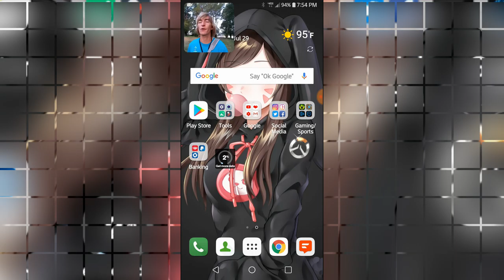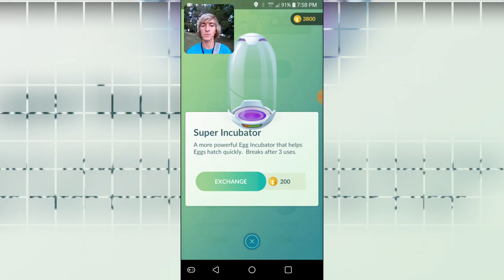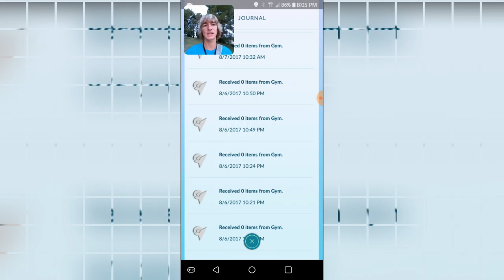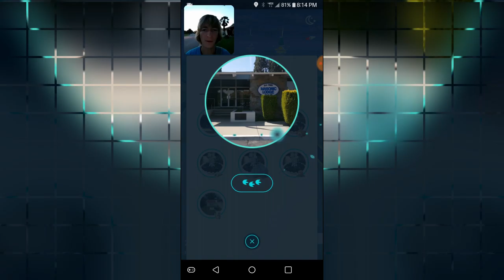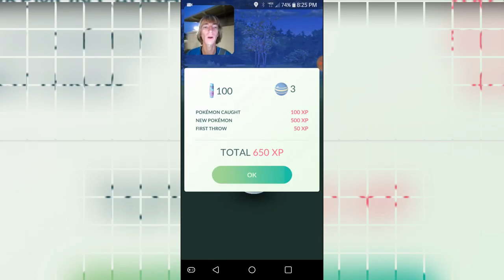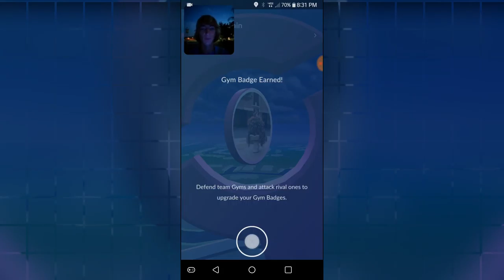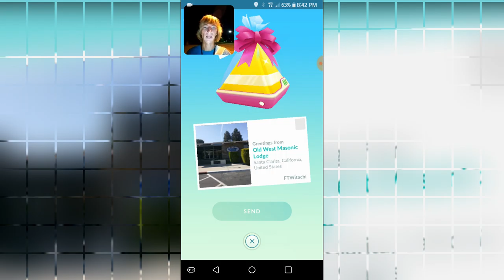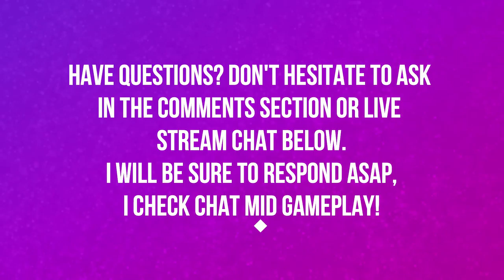THE POKE VLOGGER | THE RETURN | GENERATION 3 SEASON 3 EPISODE 1 | POKEMON GO 🎮🎮🎮